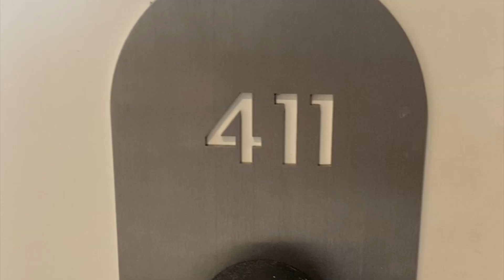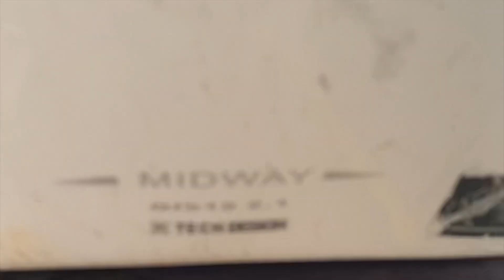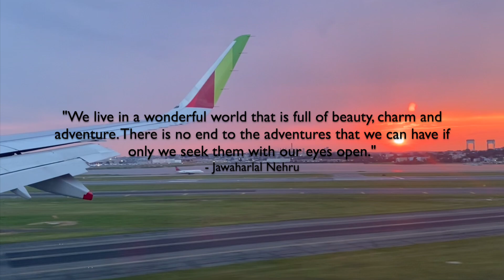IBIZA VLOG ♡ | Part 6: Spain Travel Vlog, European Summer, things to do, how to get around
Hey, hey, hey!! ♥ Thank you so much for checking out this video!  Follow Hubby and I around Europe!! This past summer, we traveled for a little over 2 weeks to different locations in Portugal and Spain. With this vlog, we are on to our 6th and final stop - Ibiza, Spain!!

This was hubby and I's first time in Spain and after hitting up Barcelona, we had to take that short flight to Ibiza.  Being one of my bucket list destinations, Ibiza did not disappoint. Such a beautiful island with lots of adventure! Hopefully you get a feel of its beauty as well from the video :)

x
Naia